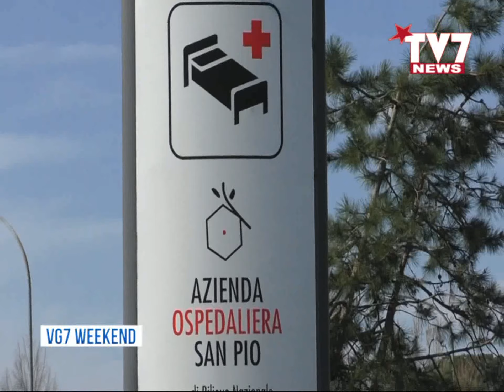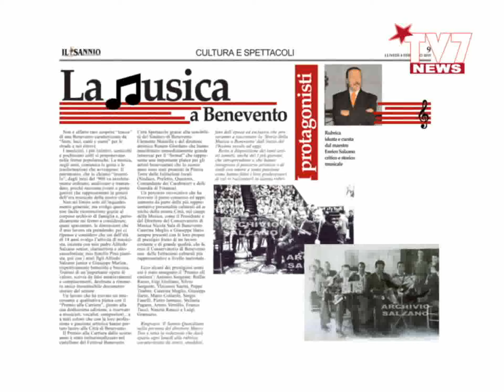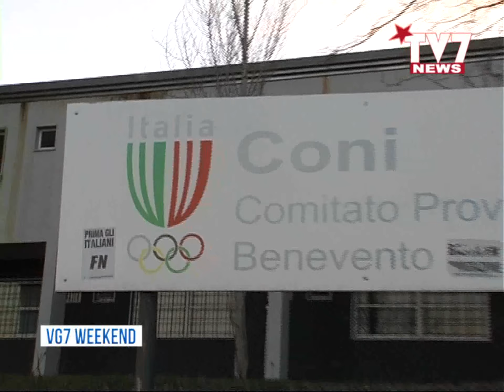VG7 FLASH 10 MAGGIO 2020